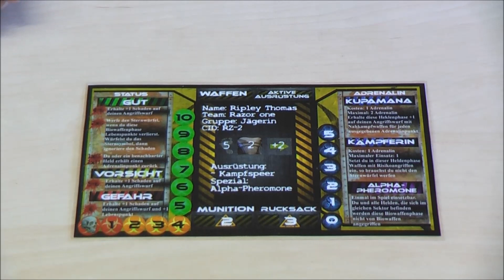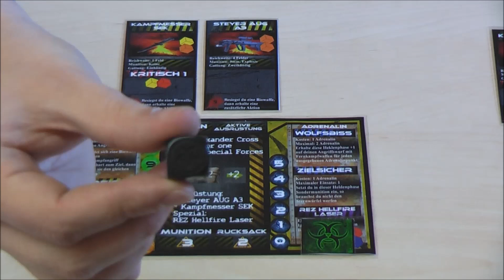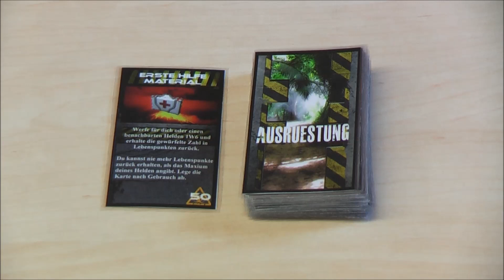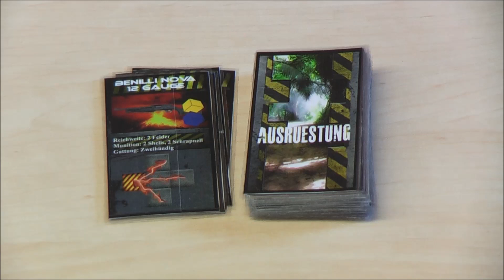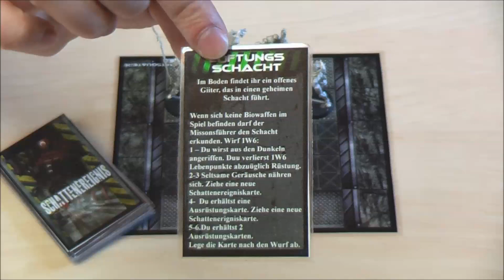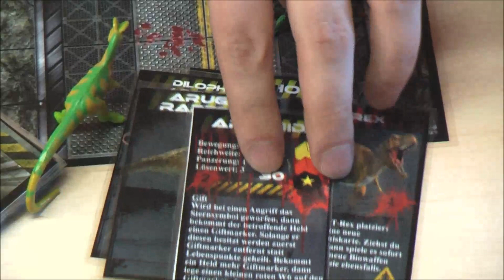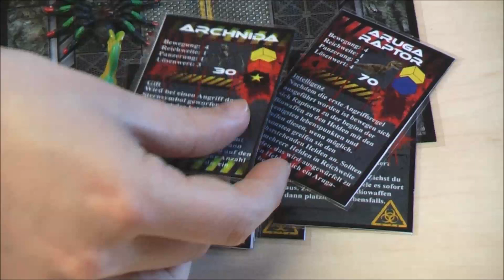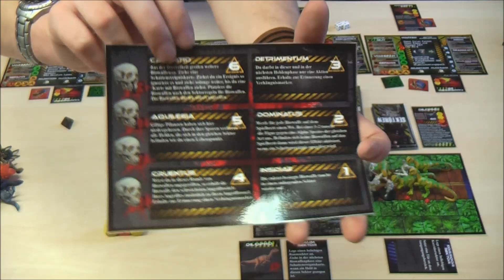Lets Present - Operation C Tödliche Kämpfe in einer vergessenen Zeit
Spieltitel: Operation C Tödliche Kämpfe in einer vergessenen Zeit
Designer: Markus Leers

Spieler: 1 - 4
Spieldauer: 90 - 120 Minuten
Spielmodi: Coop - Kampagnen / Kooperatives Taktikspiel

!!! Info Mittlerweile gab es ein Update auf Version 1.2 hier ist der Link zum Video mit den Neuerungen!!!:

Hersteller:
Spiel befindet sich aktuell in Entwicklung ist jedoch schon als Finaler Prototyp verfügbar, es wird somit noch ein Hersteller gesucht.

Beschreibung:
Das Spiel ist eine Hommage an Warhammer Quest, Hero Quest und das D&D Brettspiel von Hasbro. Es verwendet und kombiniert einige Mechanismen dieser Spiele.

Die Spieler wählen zu Beginn Ihre Charaktere mit denen Sie nun entweder einzelne Szenarien oder eine komplette Kampagne spielen können.
Bei geringerer Spielerzahl ist es jedoch empfohlen das die übrige Charaktere Spielern zugeordnet werden damit immer alle
4 Helden im Spiel sind da diese aufeinander aufbauen.

In den Szenarien treffen die Spieler nun auf Dinosaurier die als Biowaffen gezüchtet wurden, näheres zur Story findert Ihr auf der Webseite des Spiels und im Video.

Die Gegner werden durch vorgegebene Bewegungs- und Verhaltensregeln gesteuert und somit wird kein Spieler benötigt der die Rolle des "Bösen" übernimmt.

Die verwendeten Modelle und Grafiken wurden nur zwecks optischer Präsentation genutzt um einen besser Eindruck vom Spiel zu erhalten.

Solltet Ihr nun Interesse haben auch euer Spiel mit mir vorzustellen oder sollten Fragen aufkommen sein stehe ich gerne zur Verfügung.

oder über YouTube